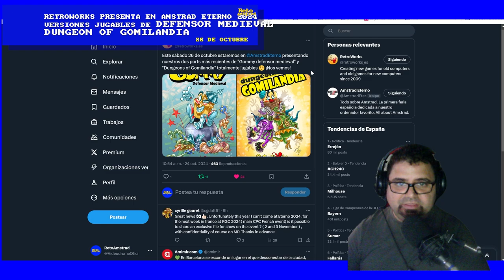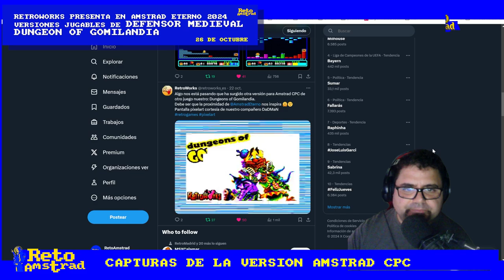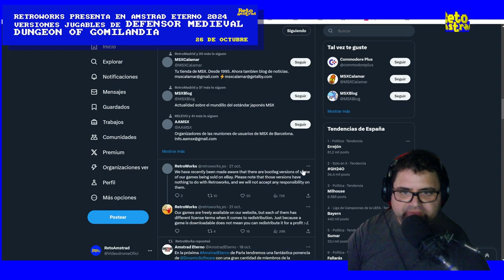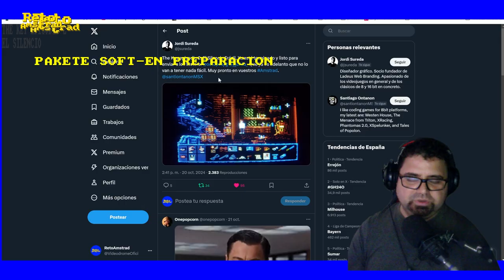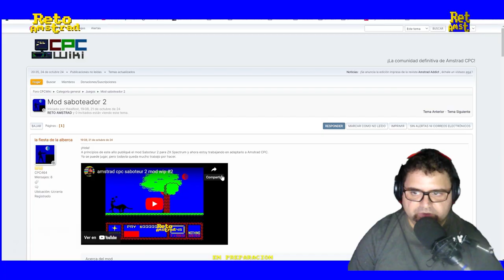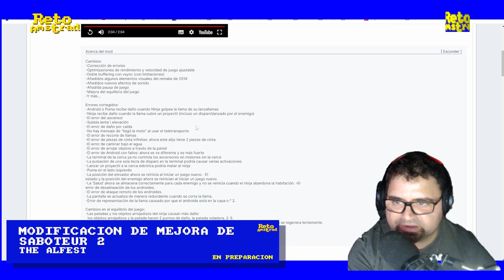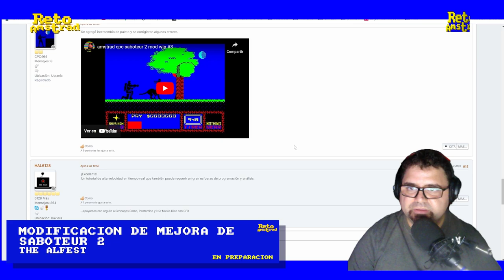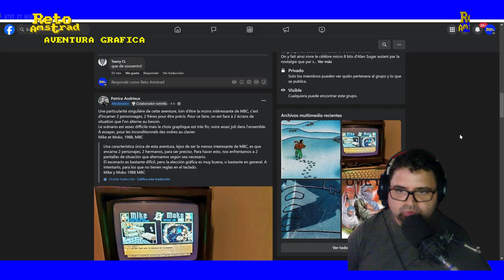SABOTEUR 2 MOD - LA NINJA MÁS RÁPIDA DEL MUNDO | AMSTRAD ETERNO 2024 Y SUS NOVEDADES | DIRECTOS RA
Esta semana es AMSTRAD ETERNO 2024 que se celebra en Parla el 26 de Octubre. Un dia especial ya se presentaran tres títulos para probar, dos de RETROWORKS, Dungeon of Gomilandia, Defender of Medieval y el port realizado por ESP SOFT de BABALIBA. No los liberan pero si que serán jugables para los afortunados visitantes del encuentro amstranita.
No solo eso sino que desde la mañana se celebran ponencias de los principales sellos desarrolladores de la época dorada del software español y por ende de AMSTRAD CPC. Dinamic, TOPO SOFT,  OPERA SOFT, MADE IN SPAIN E IBER harán ponencias de una hora celebrando el 40 aniversario de AMSTRAD CPC.
Aún no acaban las sorpresas porque PAKETE SOFT anuncia el segundo episodio de su juego con motor propio de aventuras gráficas de apuntar y pulsar llamado THE KEY: EL SILENCIO.
El remate, anuncio de una modificación del SABOTEUR 2 que convierte el juego en lo debería haber sido haciendo el juego super rápido.
Cerramos con un recuerdo del futuro MIKE ET MOKO una aventura gráfica que combina elementos de las aventuras conversacionales con otras innovaciones como los sucesos en pantalla partida. Lástima que solo saliera en Francia
Espero que disfruteis.